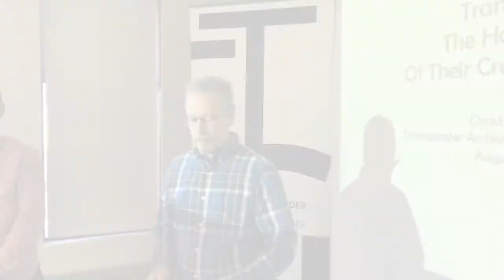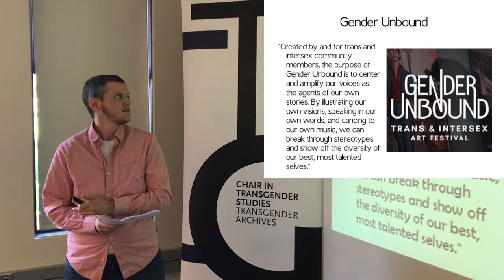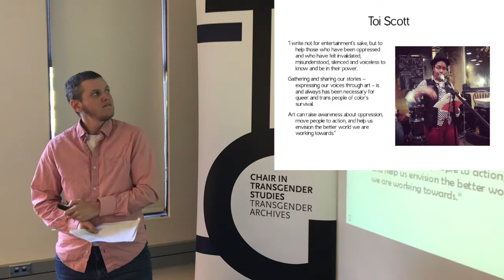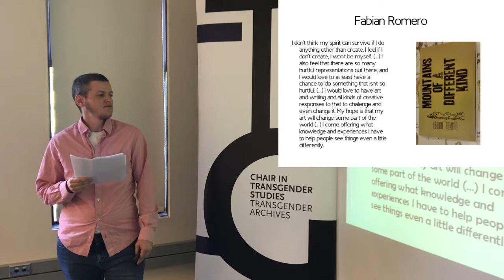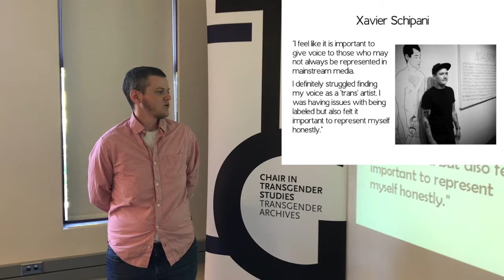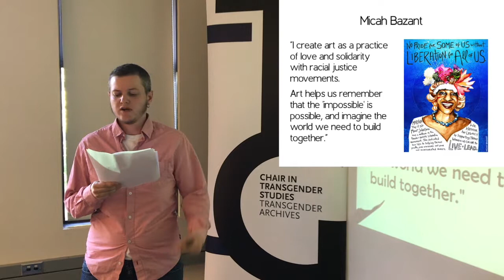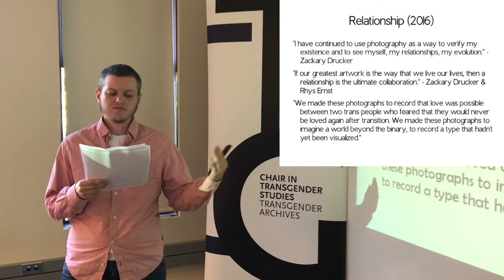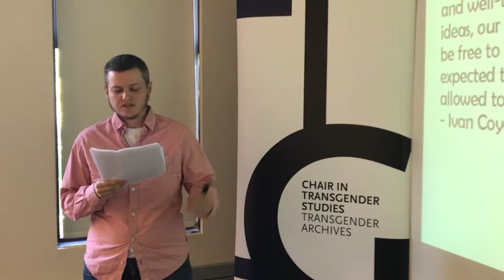Christopher Wolff - Visiting Speaker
Christopher Wolff
Trans Artists: the how and why of their creative practices

Mon. Aug. 27th 2018 2:00 PM - 3:30 PM
UVic - Cornett Building A317

"I believe that we as transgender, non-binary, and two-spirit people can transform our experiences into art and thereby create community and awareness for issues unique to our lives. Being a transgender writer, I'm very interested in how other trans artists, especially writers, establish a creative practice. I have seen firsthand the importance of a creative art practice, which is crucial both for individual wellbeing as well as a way to raise awareness for trans-related issues. My research at the Transgender Archives at the University of Victoria will focus on how trans artists of all ages have used their creative art practices to express themselves and their gender identity. I'm especially interested in how various artists have spoken and written about their work in order to foster belonging and create community with other trans folks. By looking at materials from the Transgender Archives documenting those processes, I hope to explore how creative art practices have supported individual and collective selfcare among transgender folks working as creative artists."